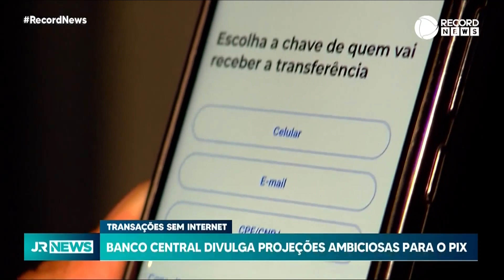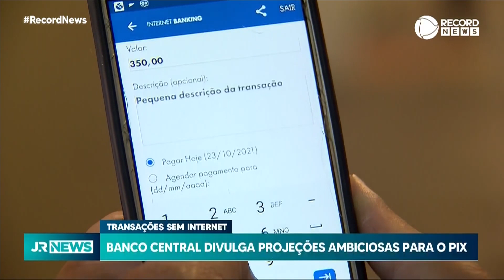BC planeja PIX com transações sem internet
O Banco Central divulgou um relatório sobre o PIX, em que fez projeções ambiciosas em relação ao sistema de pagamento instantâneo.